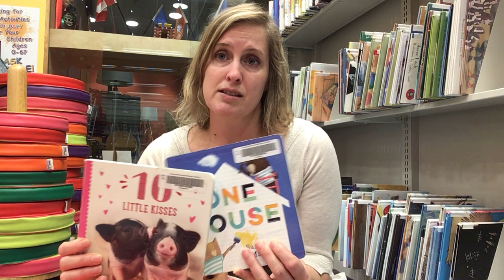Babytime #19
Shake, rattle and roll with VIRL Librarian Natalie as we count our way through Babytime! Learn some fun ways to teach your little one how to count using interactive rhymes, songs and books through engaging their senses. And make sure to bring a baby rattle or loud toy!